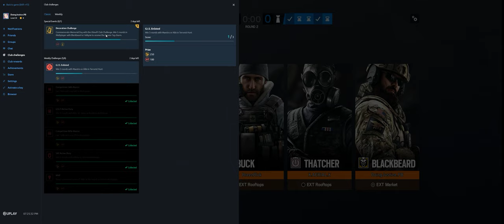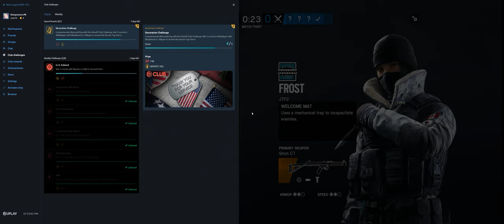Rainbow Six Siege + Part 3813 + Favela TDM Bomb + Burnt Horizon pcgaming crew